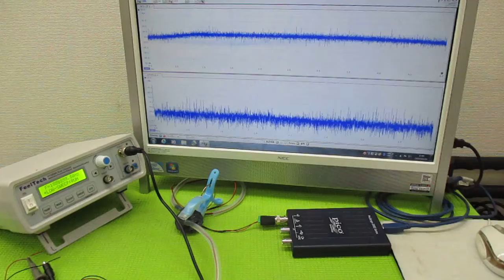メガヘルツの超音波発振制御プローブ製造技術